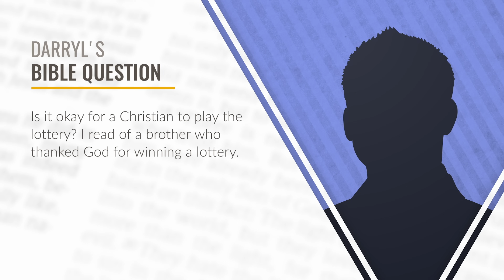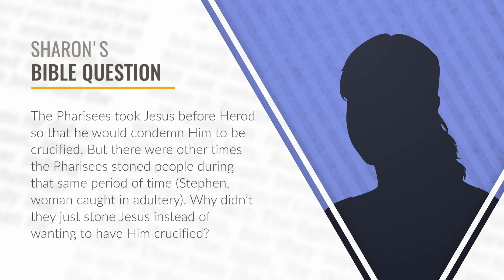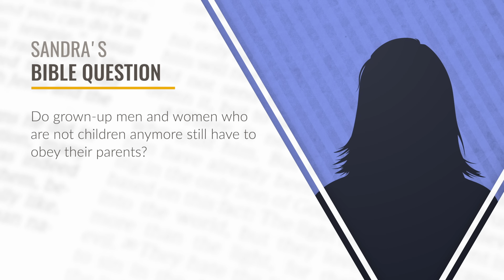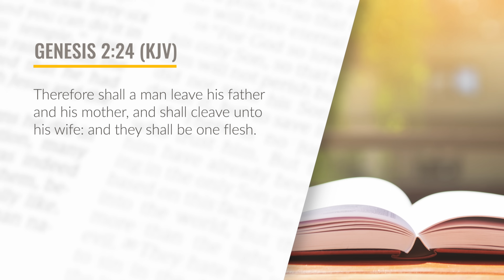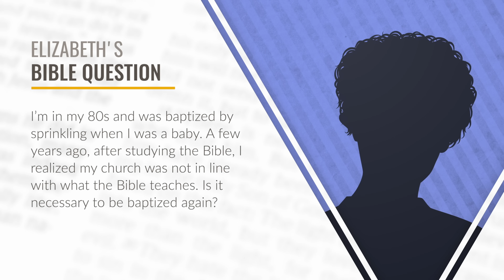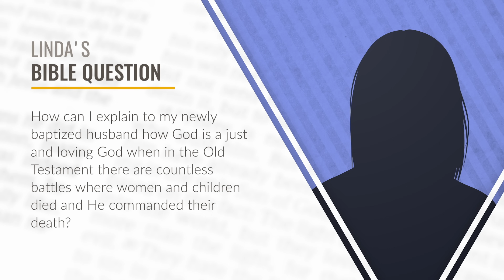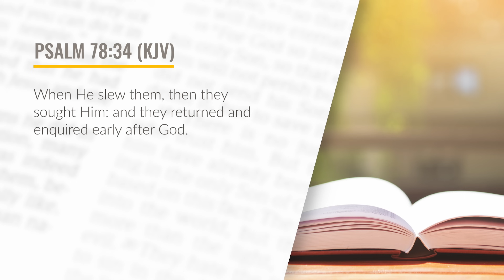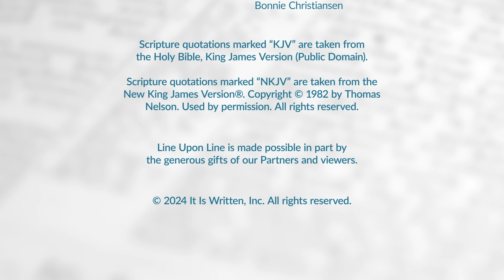"In the OLD Testament, Is God REALLY Love?" Bible Q/A with Pr. John Bradshaw & Pr. Wes Peppers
"Is it okay for a Christian to play the lottery?" Pastors John and Wes offer Bible answers to this question and more in episode 12 of season 6.

00:00 Intro
00:44 Is It Ok For Christians to Play the Lottery?
04:20 Why Didn't the Pharisees Stone Jesus?
06:05 Is the World More Evil NOW?
10:52 Do Grown-Ups Still Have to Obey Their Parents?
14:44 What Day Is the Sabbath in The Bible?
16:32 Is It Necessary to Get Re-baptized?
18:25 Bible Rules on Parental Support...
21:53 In the OLD Testament, Is God REALLY Love?
25:07 Is It a Sin To Use Psychics to Find Kidnapped Loved Ones?